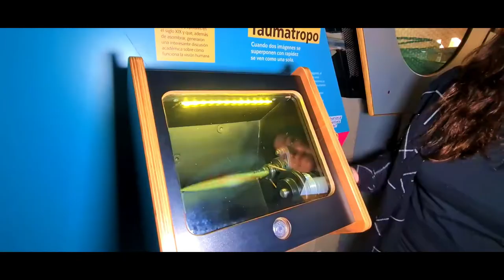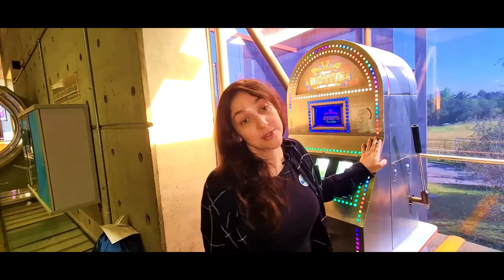¿Qué tienen que ver los FPS con los videojuegos?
Si eres del mundo gamer ¡Mira este video! Más de alguna vez habrás oído: "¡Perdí porque me bajaron los FPS!". Pero ¿Realmente dependo de ellos para ganar una partida? En este video veremos si es mito o no.